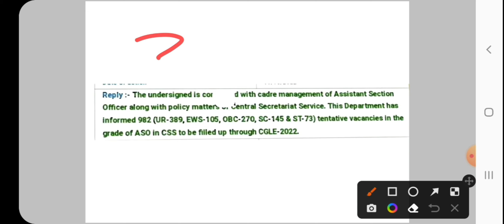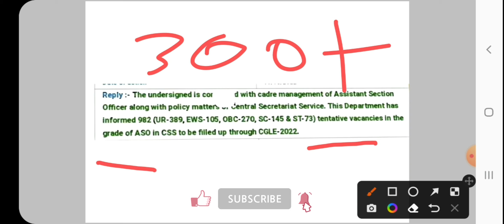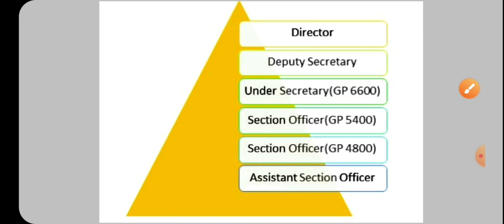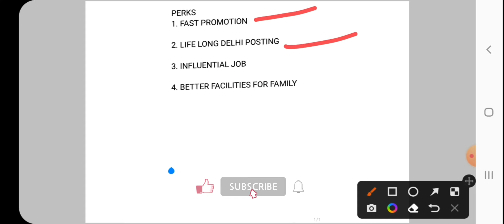🔥VACANCY INCREASED IN CSS ASO l RTI REPLY SSC CSS ASO CGLE2022 I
CGL2022
ssc cgl 2022assistant section officer in central secretariat serviceaso in cssAssistant section officerssc cgl 2022 vacancieslife of aso in cssssc cgl 2021
ssc updatessc recruitment
ssc recruitment 2022ssc cgl 2022 preparation